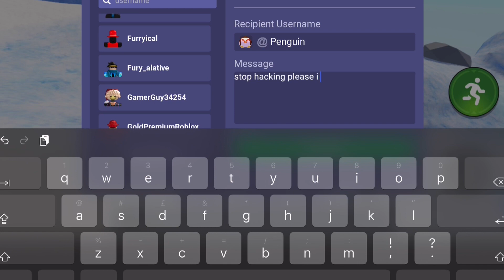GIFTING A PENGUIN THE BEST KIT! 😱 - Roblox Bedwars